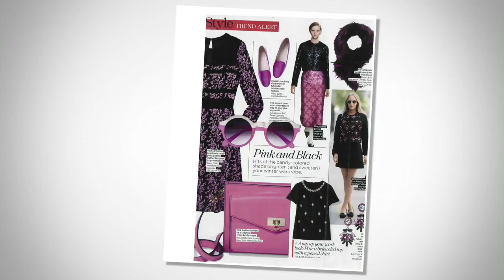A by Adrienne Landau Combo Faux Fur HighLow Vest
Nothing looks as arm and glam as a faux fur vest. This one gives your style a run for its money because it's near resemblance to a genuine mink...